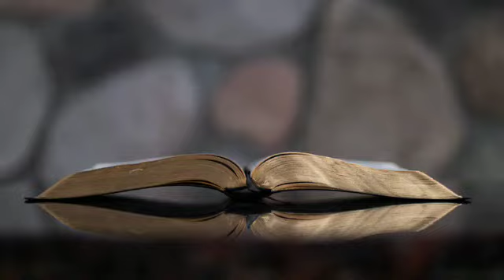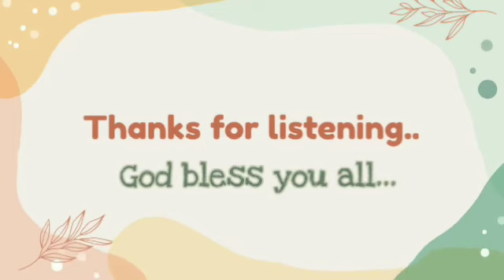ARC - കഷ്ടതയുടെ ഉദ്ദേശം ||Purpose of suffering || Brother P. C. Varghese.| 15.08.2022